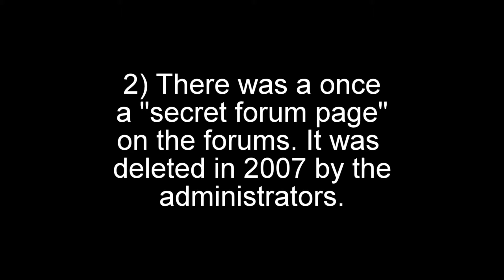5 things you probably didn't know about roblox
this was made quickly, so i hope you enjoyed this video even though it was easy to make. i might be uploading another 5 things you didnt know soon.